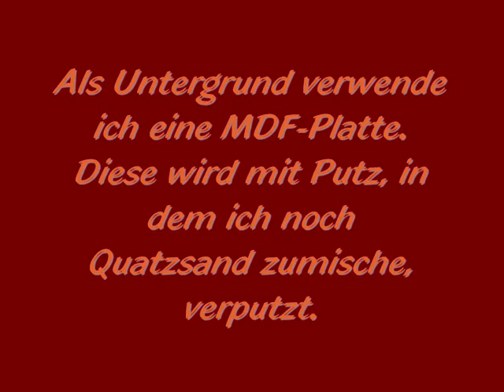Fresko.wmv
Zeige hier, wie ein imitiertes Fresko entsteht.